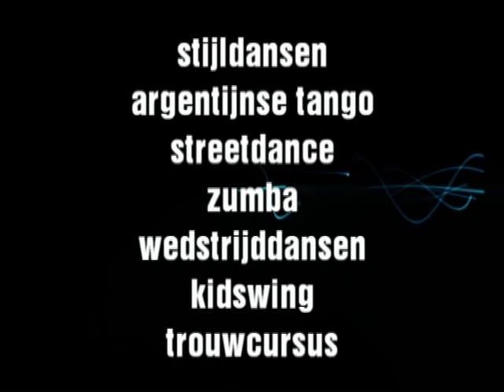Dansschool Wesseling infovideo 2012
Dansschool Wesseling is de leukste dansschool van de regio met cursussen in Stijldansen, Argentijnse Tango, Streetdance, Zumba, Kidswing, Musical dansen en nog veel meer. Ook het adres voor de openingsdans van uw huwelijk. Op zaterdag 8 september 2012 is er een Open Dag. Meer info op